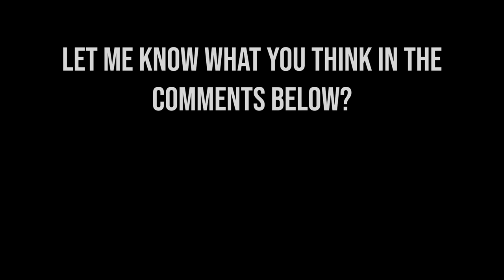Codex Review - Dark Angels - The First RETURN - 9th Edition 40k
Starting a Dark Angels army?